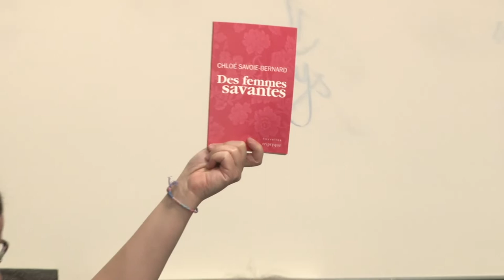Rencontre avec l'autrice Chloé Savoie Bernard